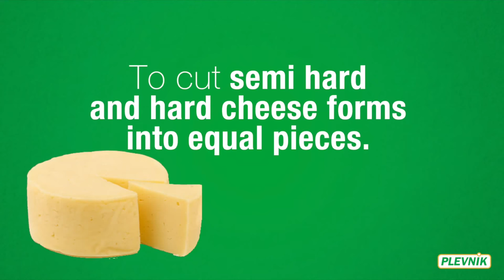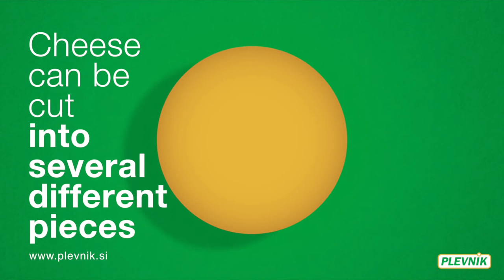Cutting cheese fast - RS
Why to cut manualy, when we at Plevnik have developed device for easy cutting of cheese... find out more at address

Company Plevnik is specialist for adding value to the milk - with professional equipment.

Tradition
The company Plevnik was founded in 1992. In all this time, it has remained in family ownership and now employs more than 70 people. With our own knowledge and many years of experience, we realize our strategic goals and follow our vision. We offer top quality products and complete solutions and professional support to all our customers around the world. In Europe, we are one of the leading companies in the field of equipment for milk processing (up to 2000 l) and related industries.

Development
With our own R & D department, we develop new products. With innovations we are upgrading existing products by developing the best technical, energy and economic solution, while offering our customers a pleasant user experience.

Production
Own production enables us to fully control all stages of manufacturing. Therefore, we achieve the highest quality standards. We have certified working procedures, welders and modern technical equipment for welding and machining of materials.

Reliable quality
We work in the company according to the »Work smart and hard« principle, therefore thoughtfully, with knowledge and persistence. We are aware that the top products come from high-quality basic materials, and therefore we perform quality control at the input materials and during the whole production. Each product goes through final mechanical, functional and visual control.